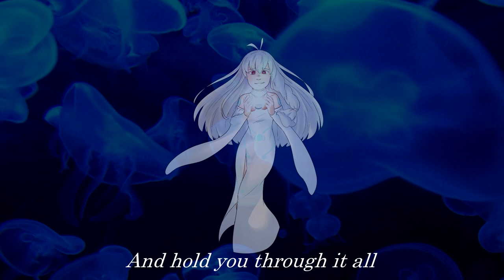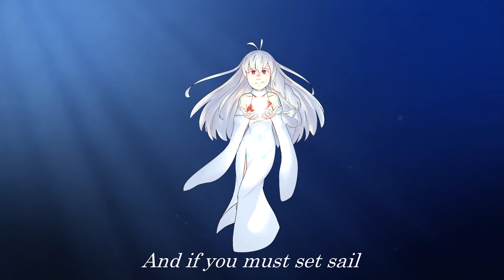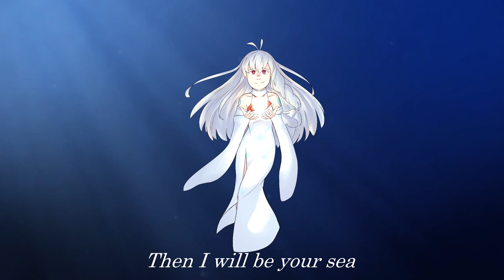[LUMi] Light Of Life [Vocaloid original]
I wrote this song for the LUMi song contest back in 2017. The themes of the song are those associated with LUMi, such as the ocean, life, death, rebirth and Buddhism. I remastered the song for this video so it sounds a little different to the SoundCloud version.

Special thanks goes to Awkward for the artwork, TheScaredyCat for the video and to my patron, wondersmith, for their continued support of my work!

Lyrics:
Drifting into a strange new world
With none to call my own
You welcome me but still I am
Afraid to be alone

Bridge:
'Cause nothing lasts forever
And all good things must end
But we'll make it through together
Whatever fate may send

Chorus:
By the light of life
Our hearts illuminate
We'll be there for each other
No matter what it takes
If you will be my star
I'll never let you fall
I'll be the sky around you
And hold you through it all

I took your hand and was content
Just going with the flow
But still there are places I won't see
And friends I'll never know

Bridge:
All livings things must die
But you say we'll be together
And now I think I know why

Chorus#2:
Our love will be reborn
Our feelings echo outward
For long after we're gone
And if you must set sail
Then I will be your sea
I'll carry you to paradise
'Till you return to me

Coda:
I'll wait for an eternity